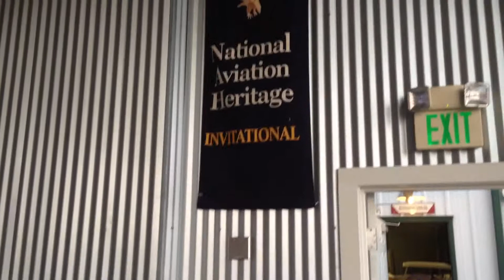Arjun's 10th birthday party at chino airport #3